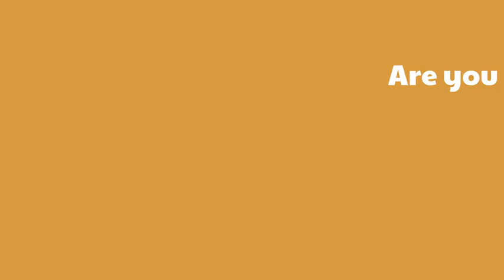Booster course @ Kota center ( offline classroom course for class 11 to 12 moving student)